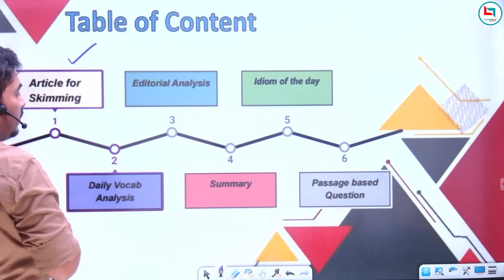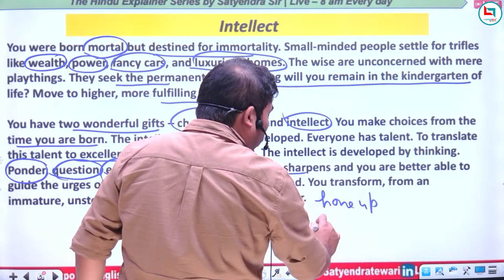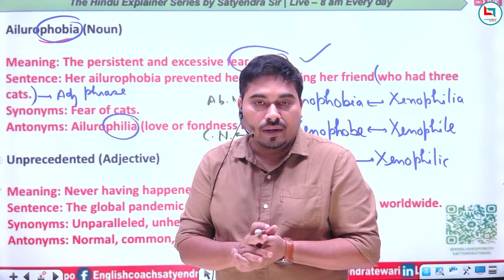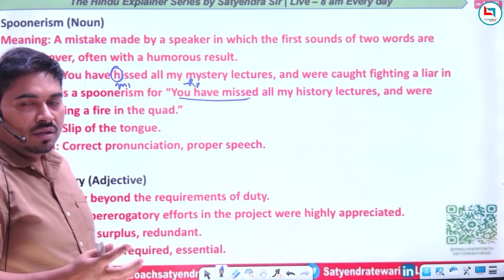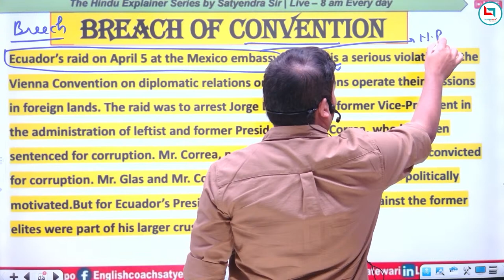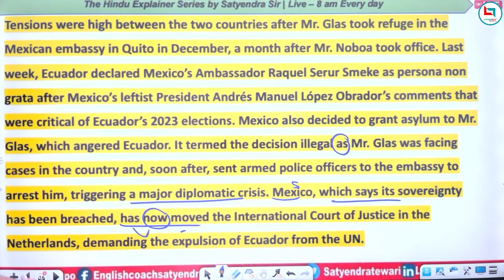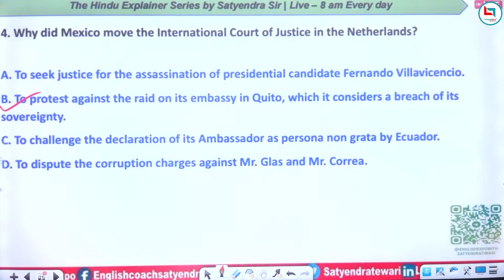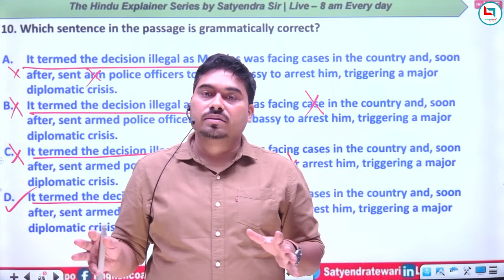The Hindu Editorial Analysis | The Hindu By Satyendra Sir | Bank & SSC |15 April 24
🔍 Unlock the power of knowledge with Satyendra Sir's insightful analysis of The Hindu editorials! 📰 Join us on a journey of intellectual exploration as we delve deep into the significant issues of the day, offering a comprehensive breakdown of key editorials and op-eds from The Hindu.

The Hindu Editorial Analysis | The Hindu Vocabulary By Satyendra Sir | For Bank & SSC | 13 April 2024
🌐 In this episode, Satyendra Sir brings his wealth of knowledge and expertise to provide a nuanced understanding of the pressing issues that matter. Whether it's politics, economics, international affairs, Philosophy, or social issues, Satyendra Sir's analysis is your go-to resource for staying informed and gaining a well-rounded perspective.
🧠 Why watch The Hindu Editorial Analysis?
In-depth Analysis: Satyendra Sir dissects complex editorials, making them accessible and understandable for viewers.
Critical Thinking: Foster your critical thinking skills as Satyendra Sir encourages viewers to question, discuss, and form their own opinions.
Stay Updated: Keep yourself abreast of current affairs and develop a holistic view of the world with our timely analysis.